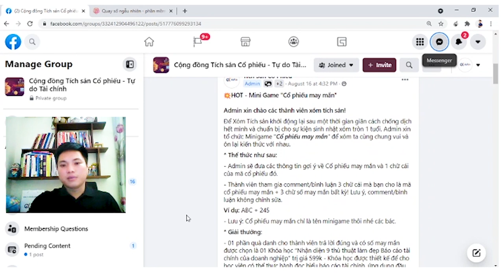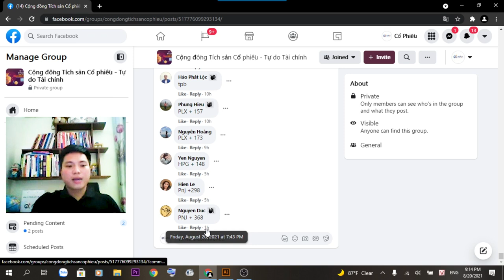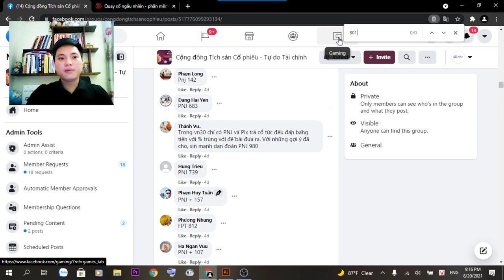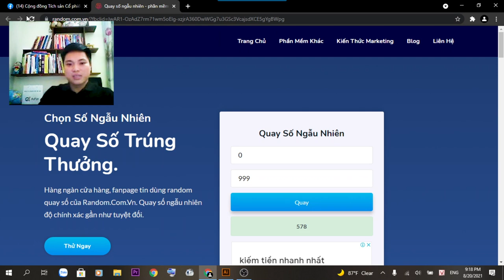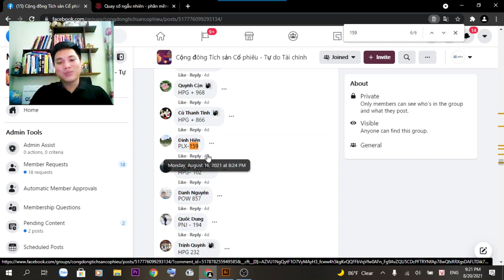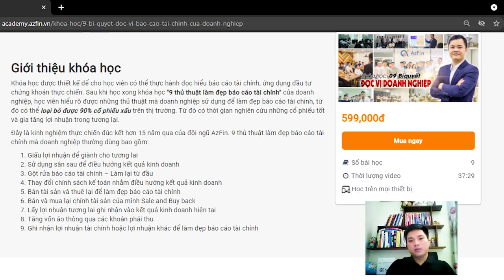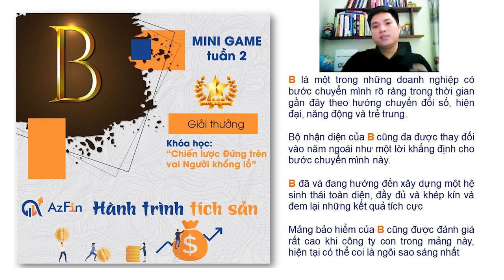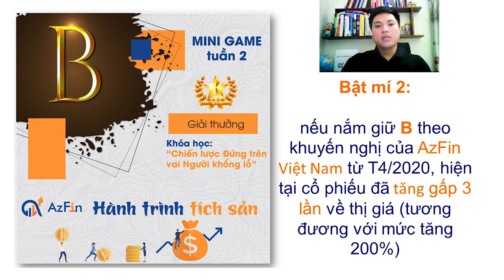Công bố kết quả Mini game "Cổ phiếu may mắn" Tuần 1 và Mini game tuần 2 - Hành trình tích sản 2021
Minigame "Cổ phiếu may mắn" để xóm ta cùng chung vui và ôn lại kiến thức với nhau.
* Thể thức như sau:
- Admin sẽ đưa các thông tin gợi ý về Cổ phiếu may mắn và 1 chữ cái của mã cổ phiếu đó.
- Thành viên tham gia comment/bình luận 3 chữ cái mà bạn cho là mã cổ phiếu may mắn + 3 chữ số may mắn bất kỳ! Lưu ý, comment/bình luận không chỉnh sửa.
Ví dụ: ABC + 245
- Lưu ý: Cổ phiếu may mắn chỉ là tên minigame thôi nhé các bác.
* Giải thưởng:
- 01 phần quà danh cho thành viên trả lời đúng và có số may mắn được chọn là 01 Khóa học “Nhận diện 9 thủ thuật làm đẹp Báo cáo tài chính của doanh nghiệp” trị giá 599k - Khóa học được thiết kế để cho học viên có thể thực hành đọc hiểu báo cáo tài chính, ứng dụng đầu tư chứng khoán thực chiến. Sau khi học xong khóa học "9 thủ thuật làm đẹp báo cáo tài chính", học viên hiểu rõ được những thủ thuật mà doanh nghiệp sử dụng để làm đẹp báo cáo tài chính, từ đó có thể loại bỏ được 90% cổ phiếu xấu trên thị trường. Từ đó có thời gian nghiên cứu những cổ phiếu tốt và gia tăng lợi nhuận trong tương lai.
(Trong trường hợp có nhiều người cùng trả lời đúng và chọn chung con số may mắn, phần thưởng sẽ dành cho thành viên trả lời sớm nhất)
* Thời gian:
Từ 16h30 ngày 16/08/2021 cho đến hết 21h00 Thứ 6 ngày 20/08/2021.
Admin sẽ quay số may mắn trên trang và Công bố đáp án Cổ phiếu may mắn vào 20h Thứ 7 ngày 21/8/2021.
* Cổ phiếu may mắn tuần này có: Chữ P
Mã cổ phiếu này nằm trong một ngành chu kỳ và cũng chịu những ảnh hưởng mạnh từ đại dịch Covid-19, song với đặc thù doanh nghiệp và những lợi thế cạnh tranh bền vững, doanh nghiệp này giữ được mức tăng trưởng tương đối tốt
P gần như nắm vị thế độc quyền trong lĩnh vực của mình, bỏ xa các đối thủ khác về độ mạnh thương hiệu và sức bao phủ.
P sở hữu nền tảng tài chính lành mạnh, dòng tiền khoẻ mạnh và biên gộp hấp dẫn nhất ngành. Điều này được chứng minh khi P duy trì trả cổ tức tiền mặt đều đặn nhiều năm, tỷ suất cổ tức khoảng 6%.
Doanh thu của P luôn nằm trong top đầu của nhóm VN30.
Tiềm năng tăng trưởng tương đối rõ ràng, nhờ vào cải tiến mô hình kinh doanh, gia tăng các hoạt động phụ trợ dưới sự tư vấn từ cổ đông chiến lược hàng đầu trong lĩnh vực; và hoạt động kinh doanh cốt lõi, gần như là hoạt động thiết yếu, vẫn sẽ duy trì được tốc độ tăng trưởng bền vững trong tương lai.
Rủi ro lớn nhất của P nằm ở sự biến động của giá thành nguyên vật liệu đầu vào và năng lực cung ứng của các đối tác.
🤔 Đố các bác biết, P là mã cổ phiếu nào?

👉 Để tham gia Mini game vui lòng đăng ký tham gia Cộng đồng tích sản cổ phiếu bằng cách điền thông tin đăng ký vào link dưới đây và làm theo hướng dẫn được gửi về email của bạn